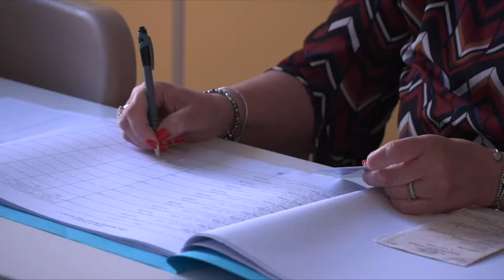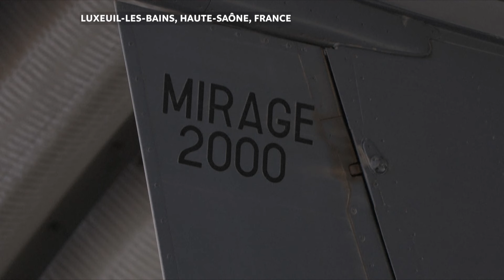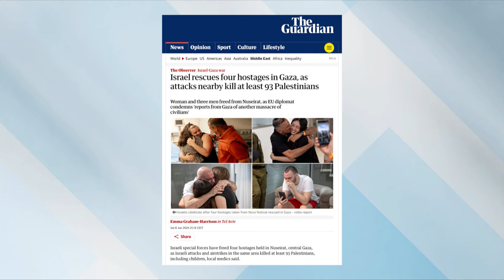More victims of Putin and Lukashenko's migration schemes | Press Corner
Welcome to Press Corner, our regular Sunday morning review of key events making headlines in the region and around the world, with our media colleagues here in the heart of Europe. Joining us today are:

Aleksandra Karasińska –  journalist, founder and former editor-in-chief of Forbes Women Polska

Karolina Wójcicka – columnist, Dziennik Gazeta Prawna

Łukasz Warzecha –  journalist, commentator, political analyst, Do Rzeczy weekly

Adam Borowski – columnist, international relations analyst

Join host Ben Lee on this episode of the program for an in-depth take on the following topics:

The murder of a Polish soldier at the Poland-Belarus border.

Recent developments regarding the arming of Ukraine with advanced Western jet fighters and weapons.

EU elections – what is at stake, and...

the Israel-Gaza war is claiming more and more lives.